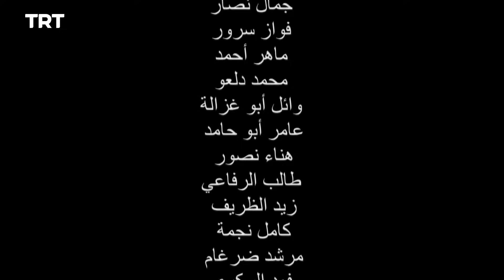يونس إيمره - الموسم الثاني - الحلقة 28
بعد انقطاع طويل، يعود يونس إيمره إلى التكية ليتابع تلقي العلم من شيخه طابتوك إيمره. ووسط أحداث جذرية تجري داخل التكية وخارجها، يترقى يونس إيمره بعد أن ينهي تعلمه، ليصبح رفيق الشيخ في أسفاره، ويبدأ بكتابة الشعر الذي تُردّده الألسنة إلى يومنا هذا.